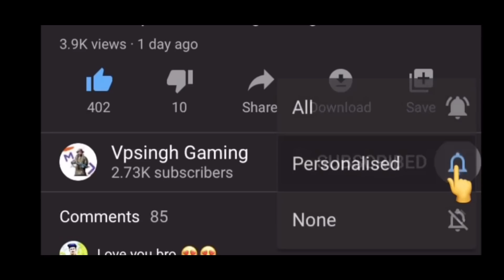Day-2 Platinum to Solo Conqueror Push | Secret Save To Bridge Camp | Solo Conqueror Pubg Mobile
Platinum to Solo Conqueror Push | Secret Save To Bridge Camp | Solo Conqueror Pubg Mobile

To Kya Hal Guys

Gpay id —- vpsingh738@oksbi

Bhim Upi — vpsingh2619@upi

I am using These Products

Poco Phone

Iphone xr

Cosmic byte Headphone

Name - VpSingh

How to Learn Car Spray -